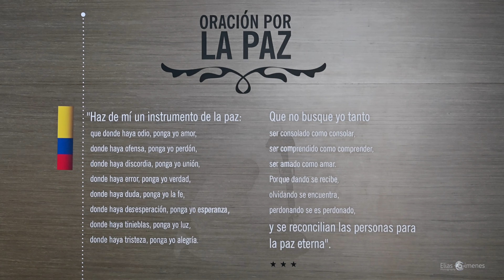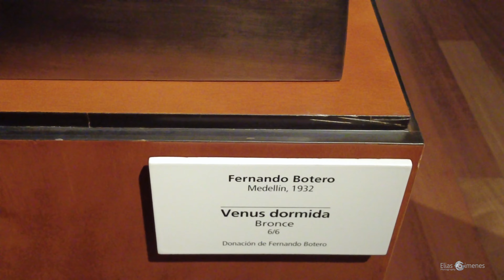Bogotá - Colômbia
Bogotá é a capital extensa e de altitude elevada da Colômbia. La Candelaria, o centro calcetado, possui pontos de referência da era colonial, como a sala de espetáculos de estilo neoclássico, Teatro Colón, e a Iglesia de San Francisco, do século XVII. Alberga também museus populares, incluindo o Museo Botero, que exibe arte de Fernando Botero, e o Museo del Oro, que exibe peças em ouro pré-colombianas.